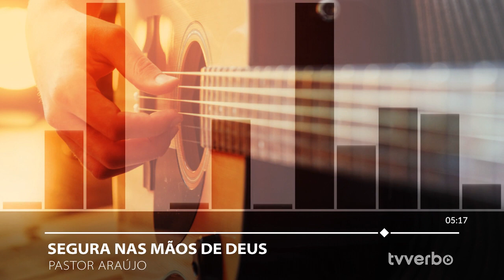Louvor - Segura nas mãos de Deus